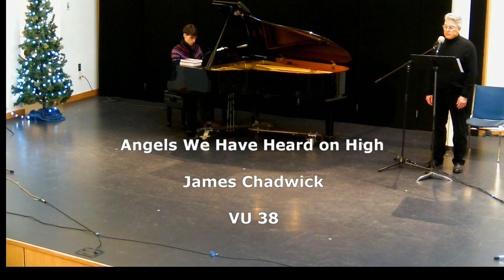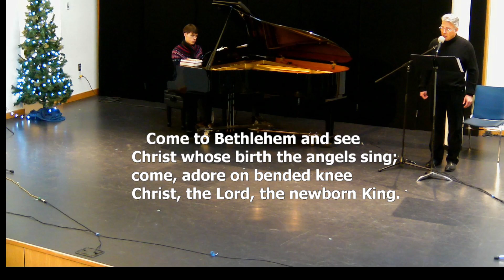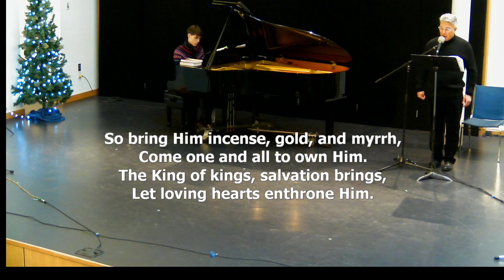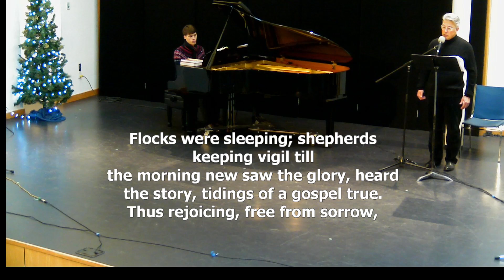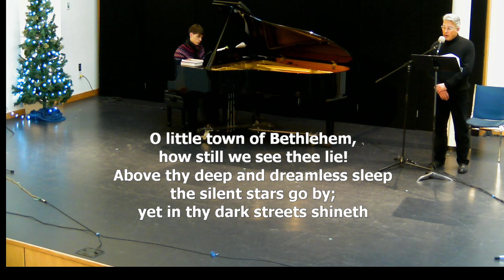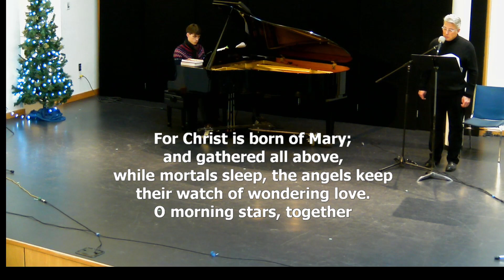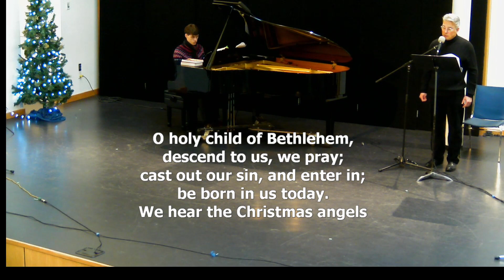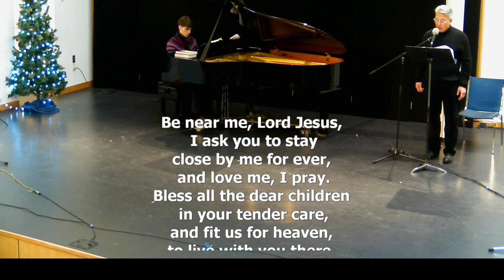Lessons and Carols December 27, 2020 Worship Service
Welcome!  We are happy to connect with you virtually, no matter where you are in the world or on life's journey. We look forward to the day we can join in worship in person.  Until that day, you can find us here, on our youtube channel, or at our